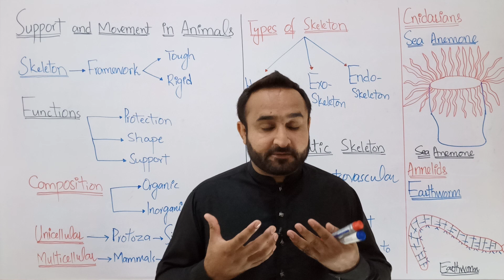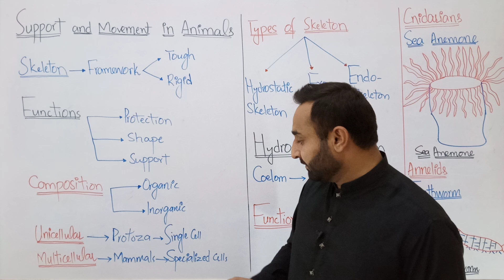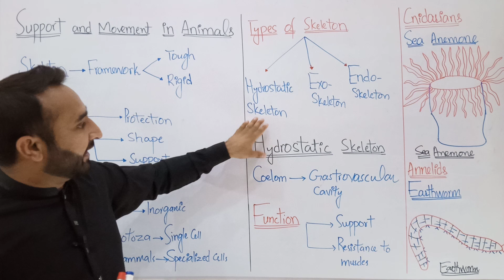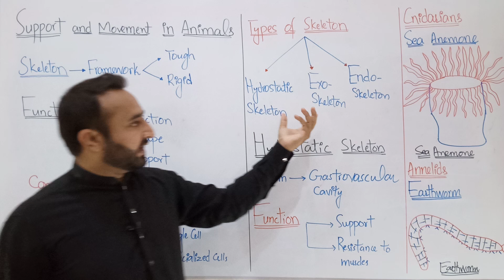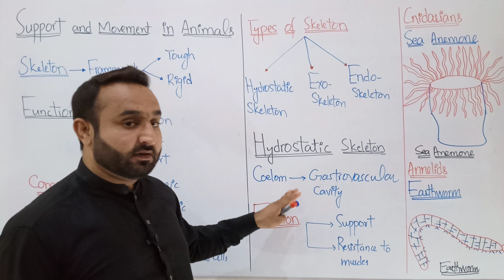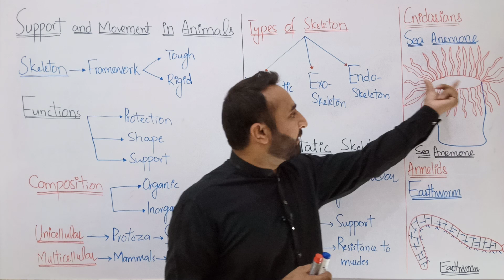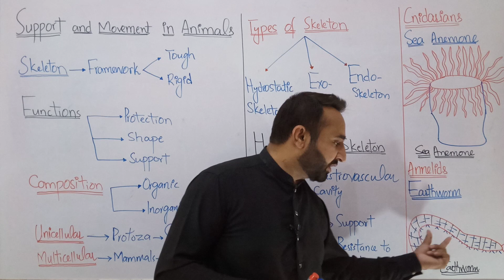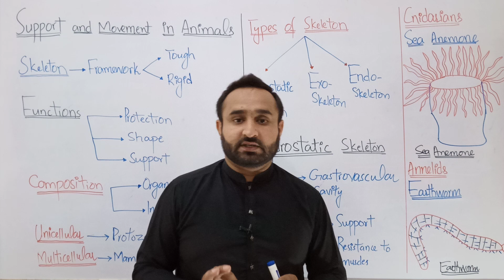Ch 16 Lec 6 Hydrostatic Skeleton, Class 12 Biology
Skeleton and muscles are present in higher animals for support and movement respectively. Protection, shape and support are functions of skeleton. There are three types of skeleton. Hydrostatic skeleton, exoskeleton and endoskeleton. Exoskeleton is found in cnidaria and annelida. These topics are explained in this video lecture.

Follow me on the SOCIALS